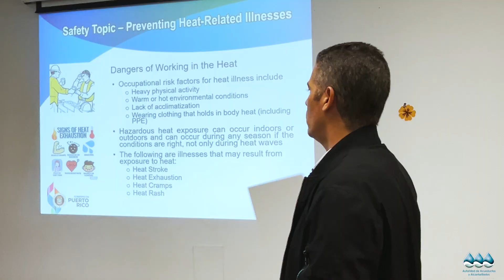Reunión pre comienzo del proyecto de rehabilitación de la troncal sanitaria de Vega Baja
Durante esta semana se realizó la reunión pre comienzo del proyecto de rehabilitación de la troncal sanitaria de Vega Baja, cuya inversión aproximada es de $9.5 millones y beneficiará a aproximadamente 17 mil familias en este Municipio.